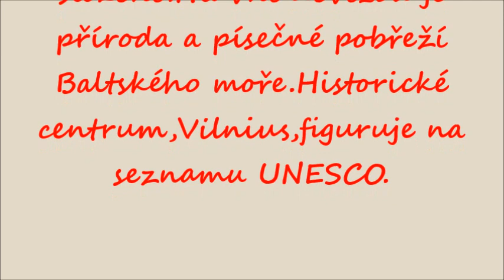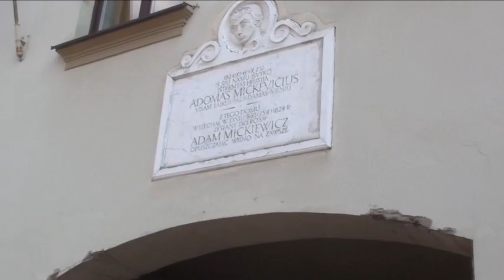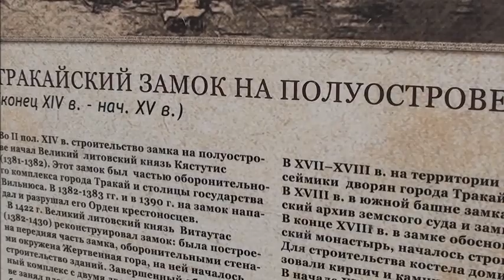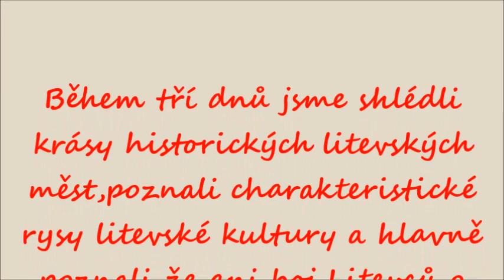Pobaltské republiky17 25 8 2019, Litva